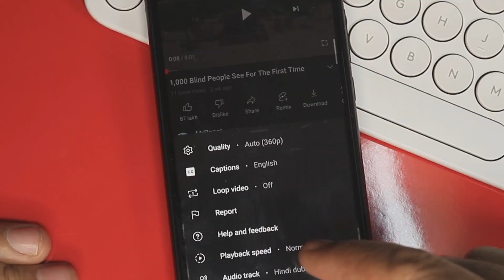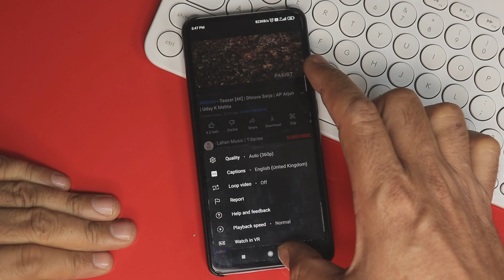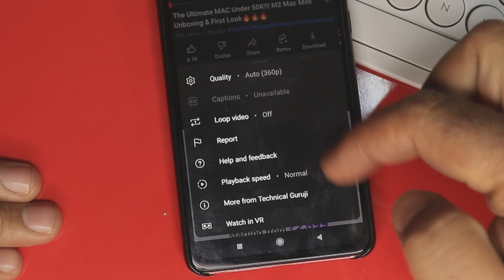YouTube New Multi Language Audio Tracks feature For All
YouTube New Multi Language Audio Tracks feature Update now can help youtubers to upload multiple audio tracks to same video
using this multi language audio track feature YouTube audience can also choose their own region language to better understand international content
so if you are a content creator youtuber it is important to you how this YouTube new feature works what are the criterias to enable it what are the use of it in one language full details about YouTube multi language audio track features you can get from this video

Hindi YouTube video mein bahut sare international language kis tarah add Karen
English YouTube video ko Hindi dubbed audio mein kis tarah dekhen
Hindi YouTube video ko kis tarah Bangla Tamil dubbed audio mein sune
how to use audio track feature available in YouTube video